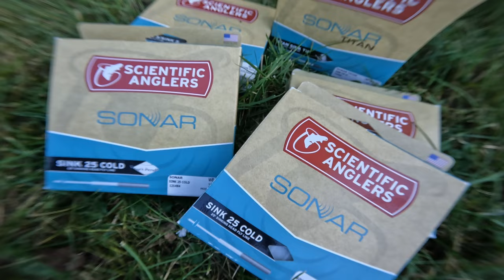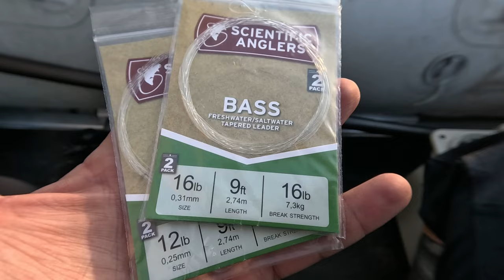How to: Fliegenfischen auf BARSCH | Tutorial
Hier erfahrt ihr alles Wissenswerte, um euch einen guten Start in das Fliegenfischen auf Barsch zu gewährleisten.

Winston Alpha Plus (von mir selbst gefischt, nicht mehr auf der Winston Website gelistet)

TFO BC Big Fly (in #8 mit größeren Streamern sicher zu gebrauchen)

TFO Mangrove Coast (nicht speziell für Sinkschnüre entwickelt, aber die mod-fast Aktion lässt ein gutes Werfen dieser zu; laut Flip Pallot, Entwickler)

00:00 Einleitung - Warum mit Fliege?
01:48 - Ruten
04:57 - Rollen
05:35 - Schnur(-Diskussion)
08:32 - Vorfächer
10:58 - Fliegen/Streamer (Typen, Farben etc.)
15:24 - UV-Licht-aktive Streamer. Notwendig??
16:19 - Streamer beschwert oder unbeschwert?
17:13 - Knoten oder nicht knoten und wie?
18:40 - Wurf-Tipp (ganz wichtig!)
19:58 - wichtiges Zubehör